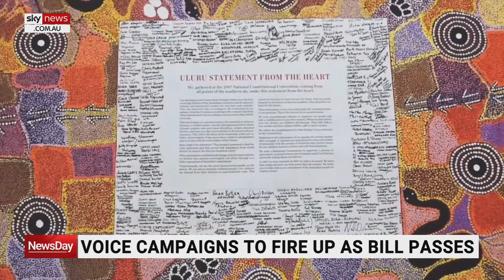Voice to Parliament referendum process will be ‘very much like an election’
AEC Commissioner Tom Rogers says holding the Voice to Parliament referendum will be “very much like an election”.

“There will be the same sorts of things that we do from mobile polling, aged care facilities, there’ll be the overseas vote, postal votes,” Mr Rogers told Sky News Australia.

“Citizens can expect to see the sorts of things they see at election time, with the same sorts of polling places and the same sorts of process that people are broadly comfortable with.”